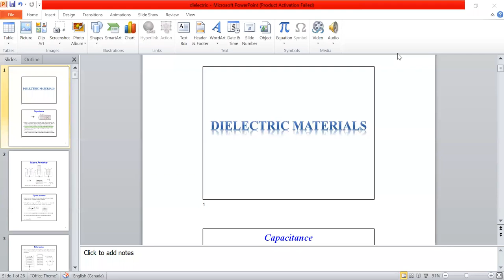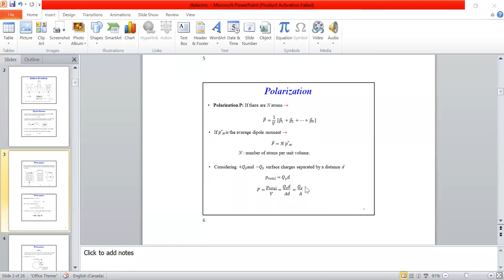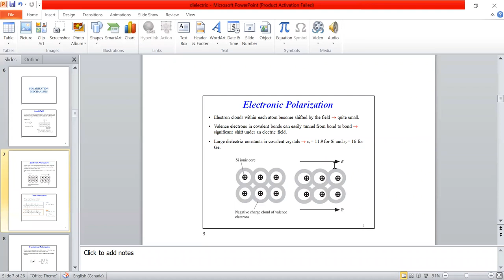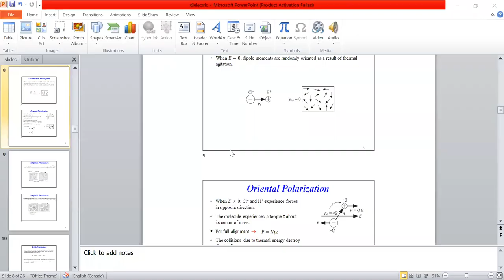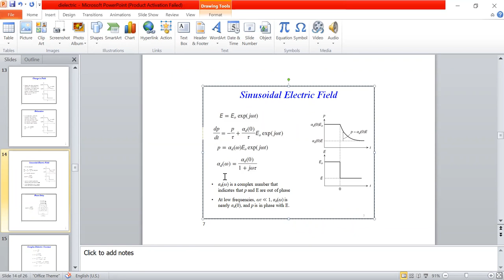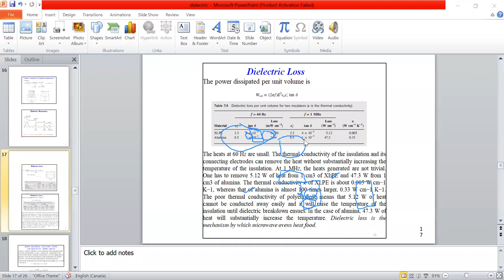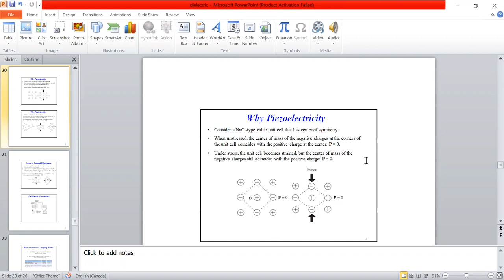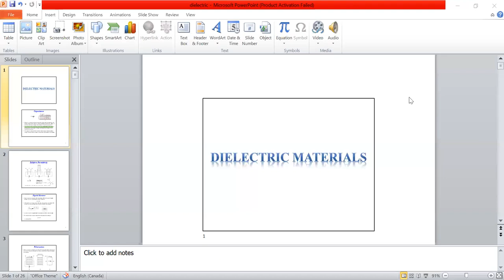Dielectric Material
EEE_SUST_PoM_bangla lecture on dielectric materials